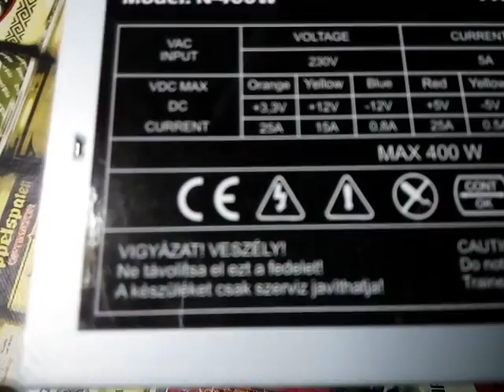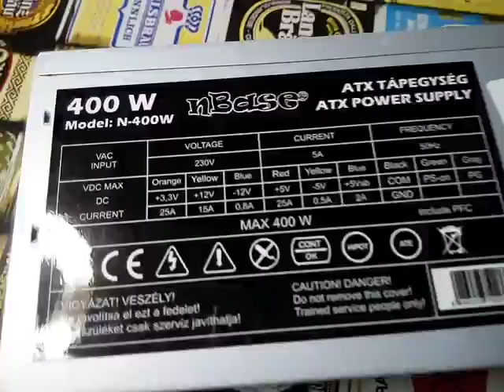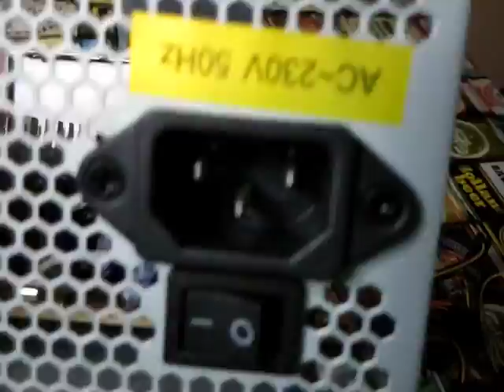nBase N-400W ATX Tápegység belűről / nBase N-400W ATX PSU Inside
A videó önmagáért beszél. Ez tényleg a legalja!